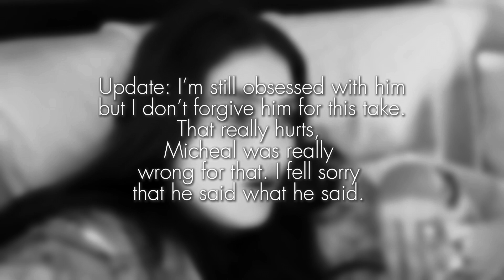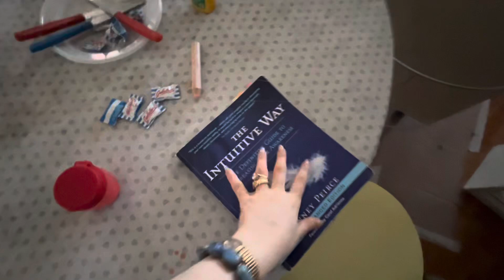August Bye + I LOVE VASELINE LIP BALM